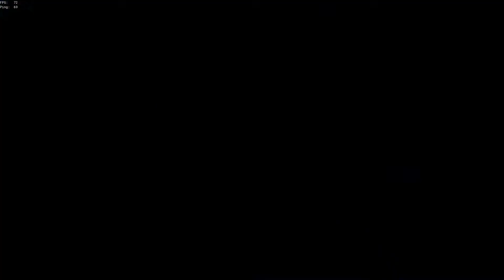Sea of Thieves w/ a friend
Well, it's a new year and a new quota. Let's get up to 6 videos uploaded in 2021!